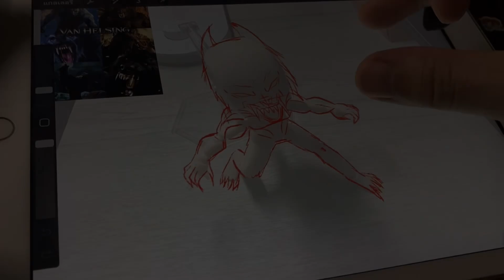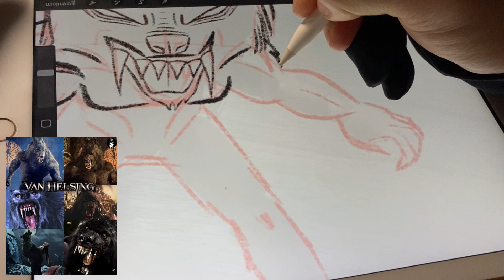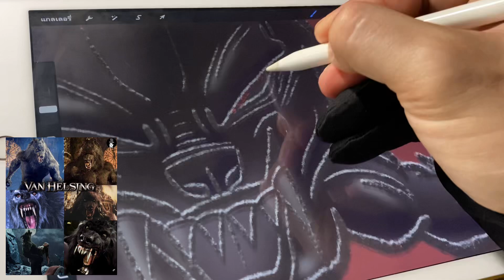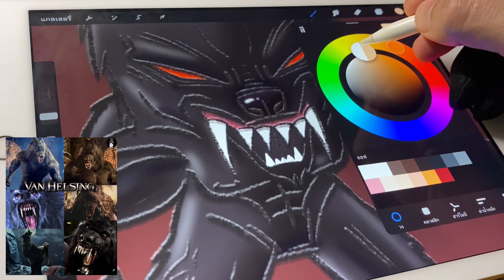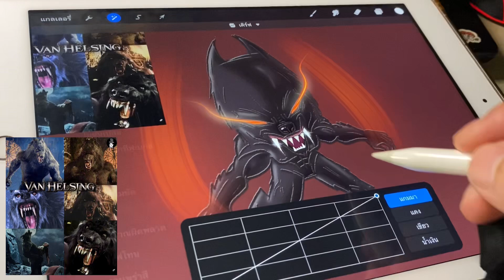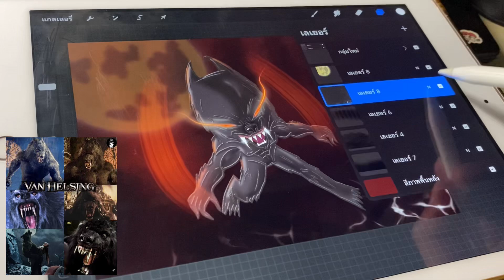มนุษย์หมาป่า Werewolf!